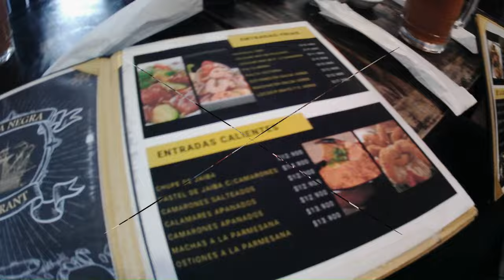CAP 1: 🤔¿Qué visitar en Valdivia? 🧐 🇨🇱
Valdivia es una ciudad de Chile, unica, que tuvo un antes y en después, historicamente hablando ha sido la ciudad que ha tenido el terremoto con mayor maginitud de la humanidad, pese a eso se reinventó y hoy es una ciudad hermosa que vale la pena visitar, y en este vídeo te presentaré 4 capitulos cortos de lo que te recomiendo hacer si vas a estar hermosa ciudad austral de Chile.